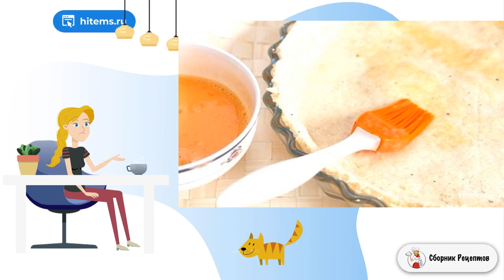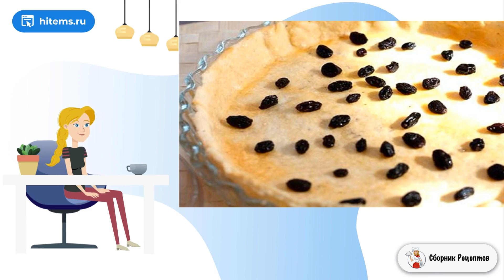Печеночный торт в духовке. Классический рецепт с фото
Печень является очень полезным продуктом, в особенности для беременных и детей. Существует много способов ее приготовления, и запекание в духовке в виде торта – наверное, самый лучший.    Консистенция получается более мягкой, торт – более сочным. К тому же, сохраняется максимальное количество полезных веществ. Порадуйте родных и близких диетическим закусочным тортиком из куриной печенки. А чтобы его сделать, прочтите рецепт, как приготовить печеночный торт в духовке. Приятного аппетита!

Ингредиенты:
Масло сливочное — 125 Грамм,
Перец черный молотый — 1 Чайная ложка,
Мука пшеничная — 250 Грамм,
Ром светлый — 20 Миллилитров,
Лук-шалот — 50 Грамм,
Сливки 20% — 300 Миллилитров,
Печень куриная — 250 Грамм,
Петрушка сушеная — 2 Чайных ложки,